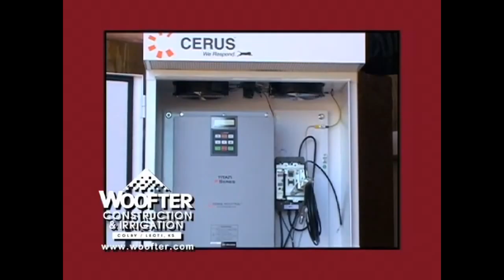Mid-Day AG Report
KBUF-The AgNetwork Mid-Day Report